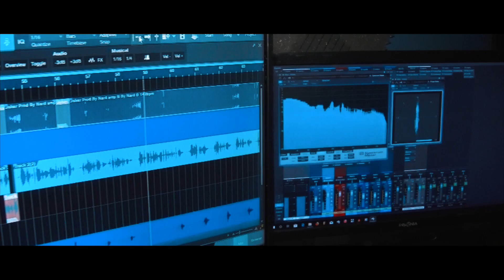Skinnie Kinnie Straight 2 Da Point Intro Official Video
Check out Skinnie Kinnie recording the intro to Straight 2 Da Point at Levelz Studio

Straight 2 Da Point available on all digital markets